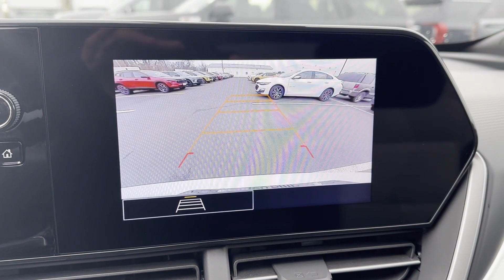2024 Chevrolet TRAX 1RS Sterling, Leesburg, Vienna, Chantilly, Fairfax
2024 Chevrolet TRAX 1RS KL77LGE29RC130649 Video

This 2024 Chevrolet TRAX 1RS KL77LGE29RC130649 is full of phenomenal features such as: